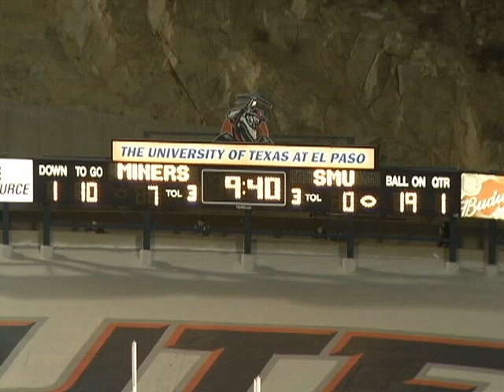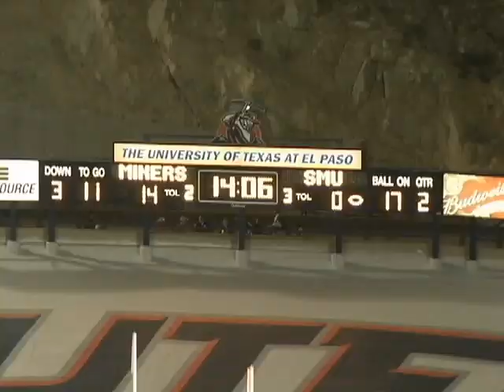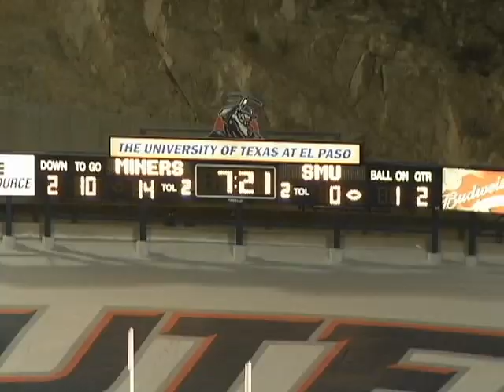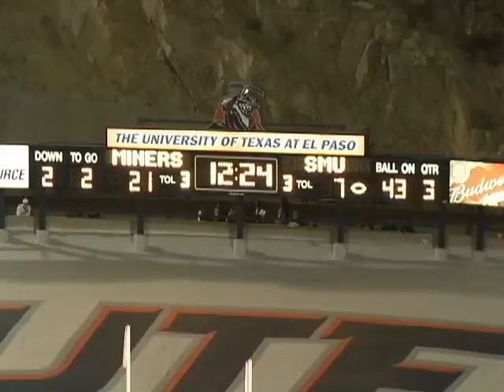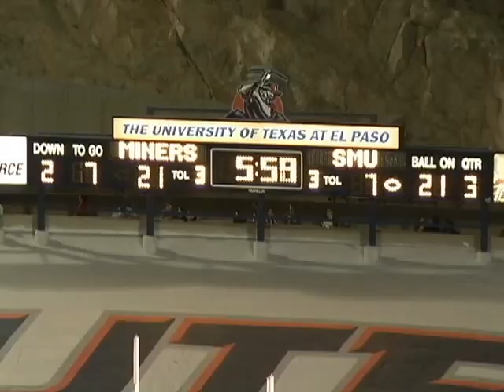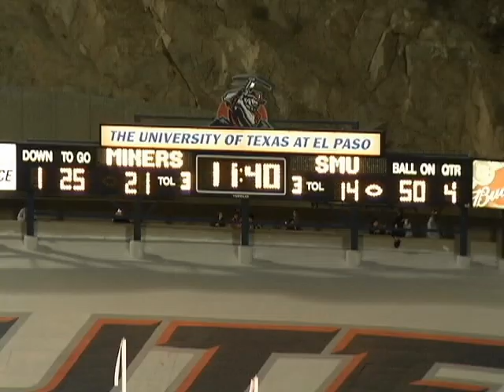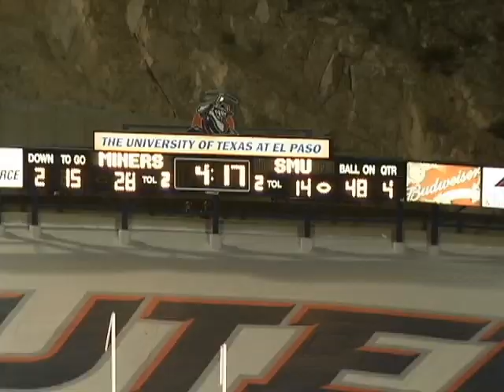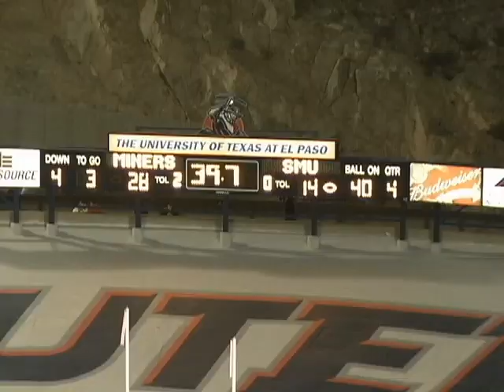Exchange GAME 10 UTEP DEFENSE VS SMU 2010